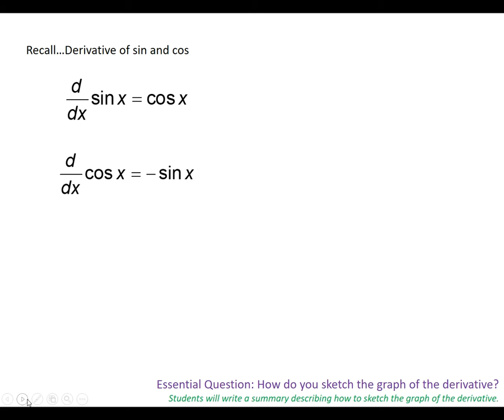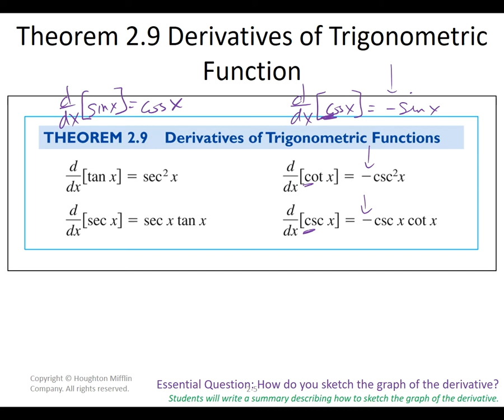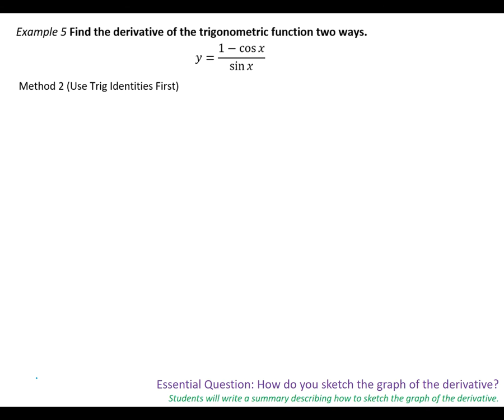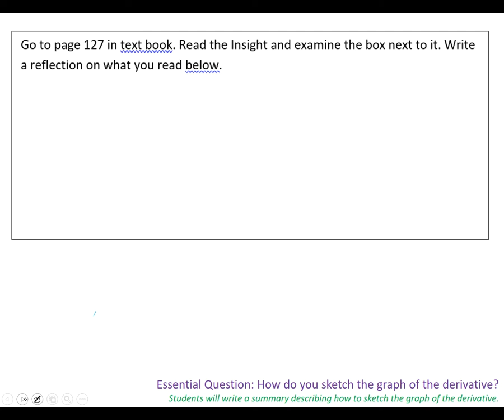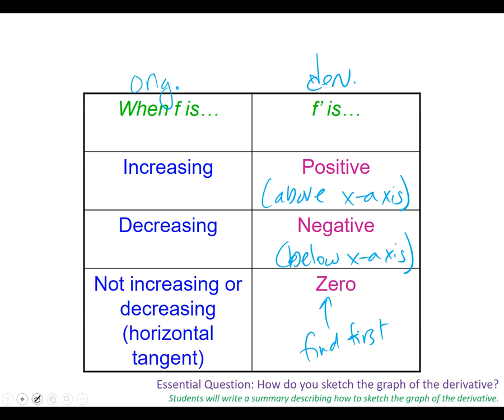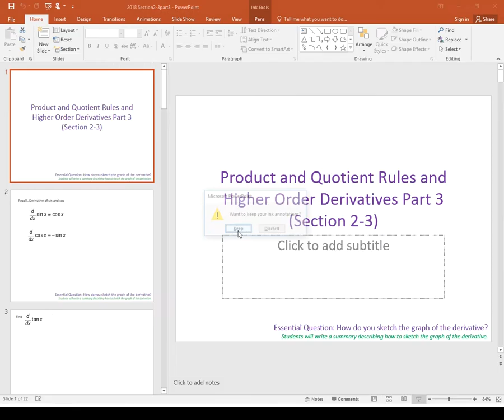AB Section 2-3part3